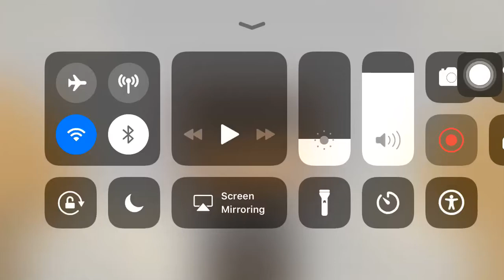Evertech sandbox ATM machine in bank